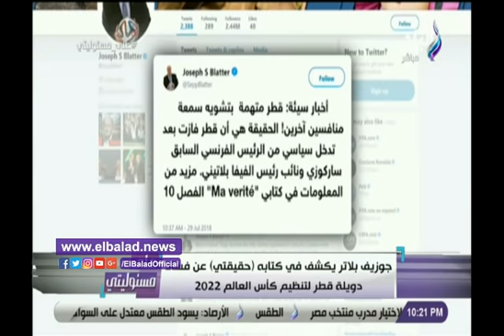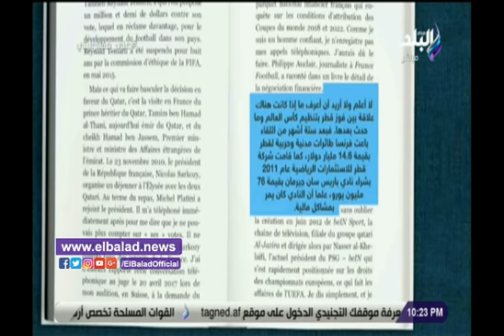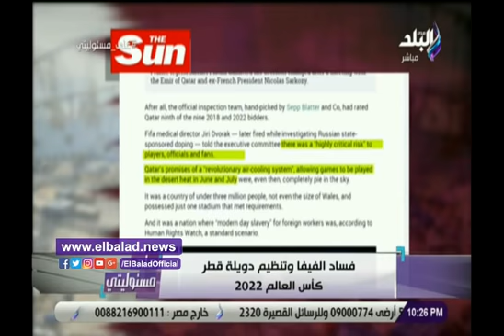صدى البلد | جوزيف بلاتر يكشف عن فساد دويلة قطر لتنظيم كأس العالم 2022